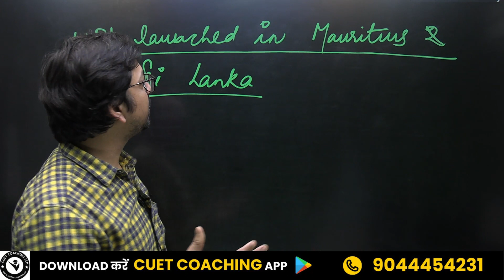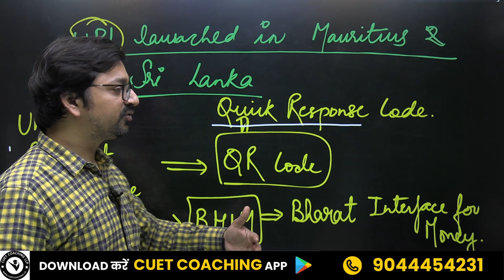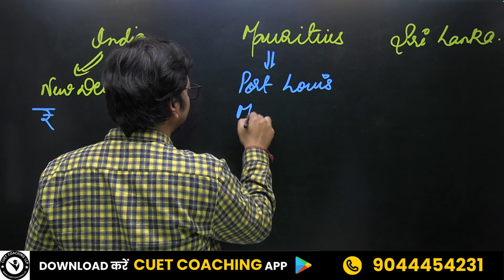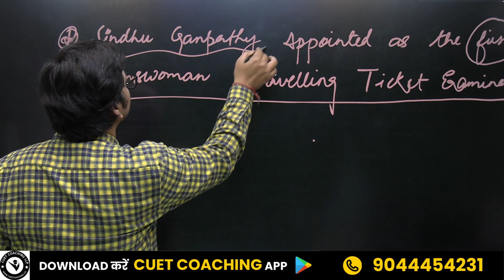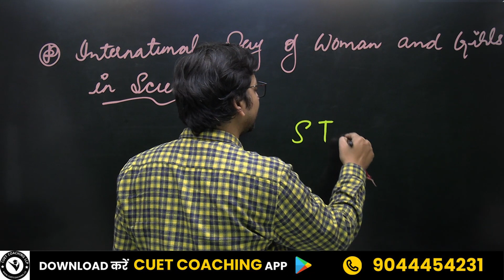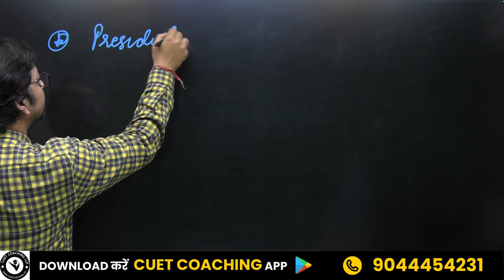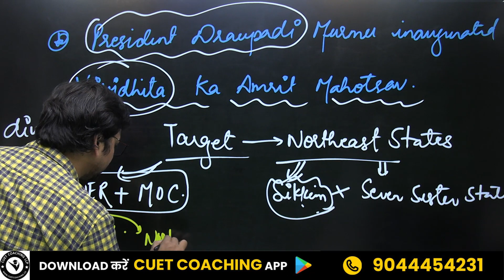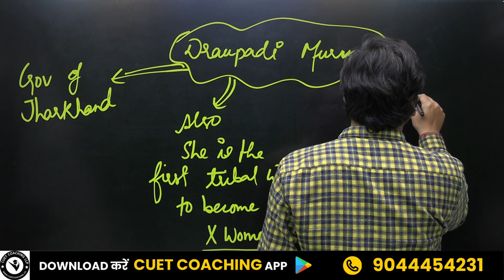Current Affairs for CUET 2024 | Part-2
🌐 Stay Updated with Current Affairs for CUET 2024! 📰

If you're gearing up for the CUET 2024 exam and looking to stay updated with current affairs, you're in the right place. In this video, we'll discuss the importance of staying informed about current events and how it can impact your preparation for CUET 2024.

🔍 Why Current Affairs Matter for CUET 2024:
Join us as we explore the significance of current affairs in the context of the CUET 2024 exam. We'll discuss how questions related to current events can be included in various sections of the exam and why staying updated is crucial for scoring well.

📰 How to Stay Updated with Current Affairs:
Discover effective strategies and resources for staying updated with current affairs as you prepare for CUET 2024. From reading newspapers and magazines to following reputable news websites and podcasts, we'll share tips to help you stay informed.

📝 Incorporating Current Affairs into Your CUET 2024 Preparation:
Learn how to integrate current affairs into your study routine for CUET 2024. We'll discuss techniques for effectively retaining and revising current affairs topics, ensuring that you're well-prepared for any questions that may arise on exam day.

📚 Additional Resources for Current Affairs Preparation:
Looking for additional resources to supplement your current affairs preparation? Check out the description for links to recommended books, websites, and apps that can help you stay updated and enhance your knowledge.

🎓 Why CUET 2024 Matters:
Discover the significance of the CUET 2024 exam in shaping your academic journey and future prospects. We'll discuss how CUET opens doors to prestigious universities and programs, making it a crucial milestone for aspiring students.

For Latest Updates Follow and Join us